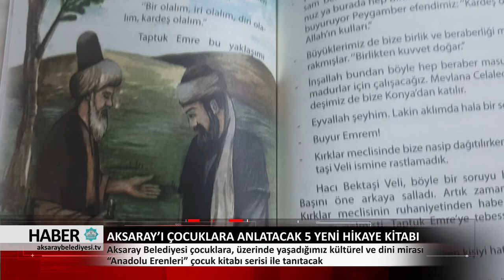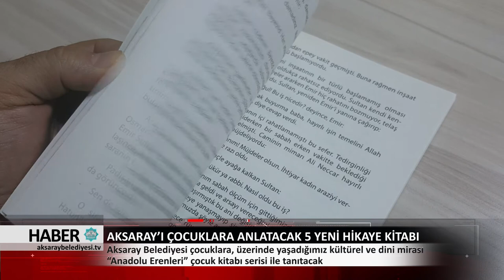20.03.2018 HABER BÜLTENİ